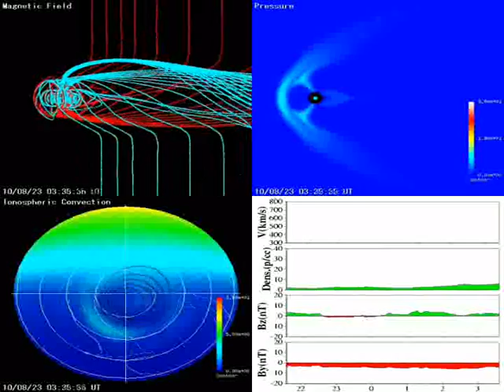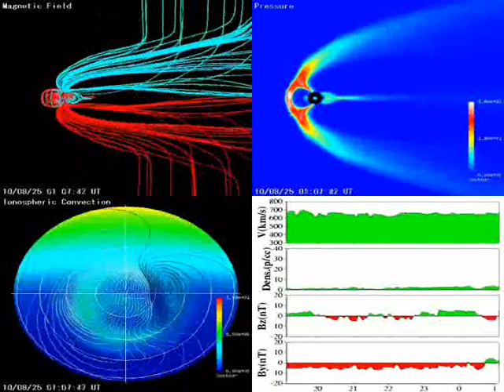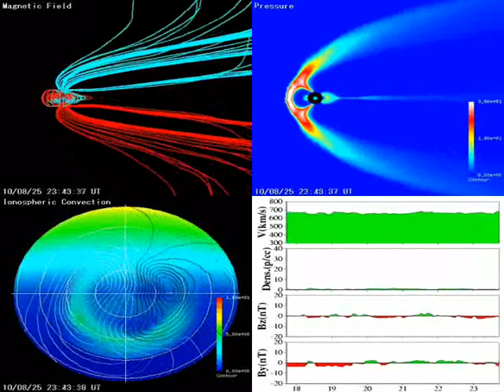Tempêtemagn0810.wmv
Tempête magnétique du 23,24 et 25 aout 2010